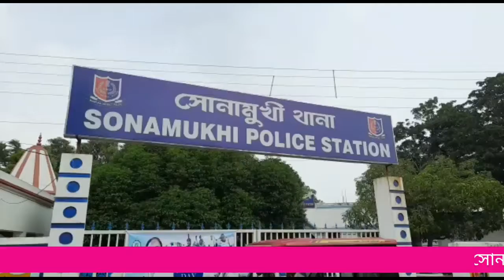ভোট-পরবর্তী হিংসায় তৃণমূলের হাতে আক্রান্ত 5 বিজেপি কর্মী|বাঁকুড়ার সোনামুখী থানার নফরডাঙ্গা এলাকায়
ভোট-পরবর্তী হিংসায় তৃণমূলের হাতে আক্রান্ত 5 বিজেপি কর্মী|বাঁকুড়ার সোনামুখী থানার নফরডাঙ্গা এলাকায়। এলাকায় ব্যাপক উত্তেজনা ঘটনাস্থলে সোনামুখী থানার পুলিশ।